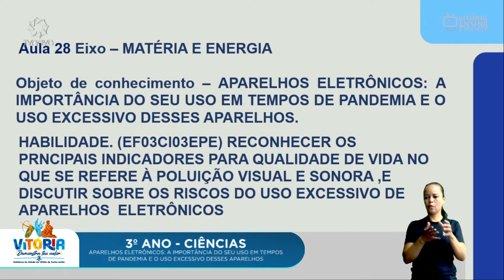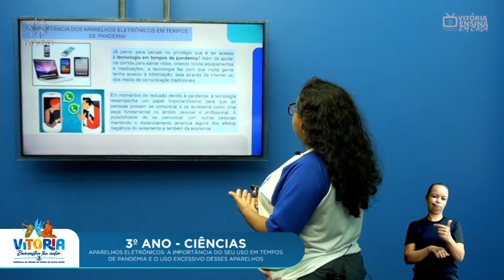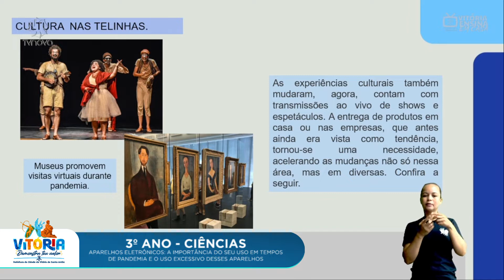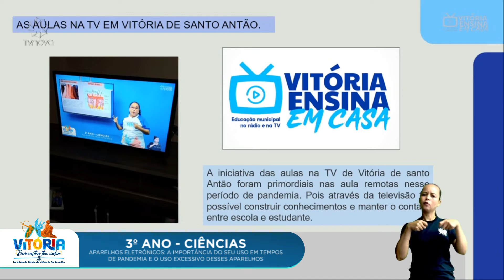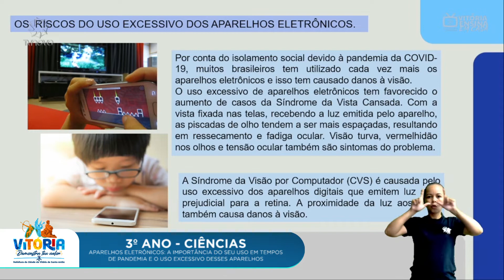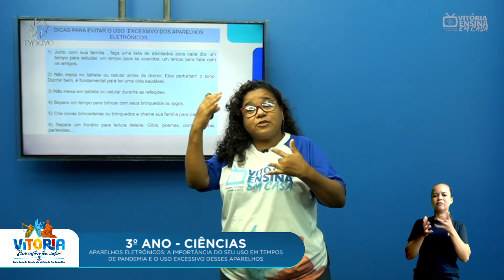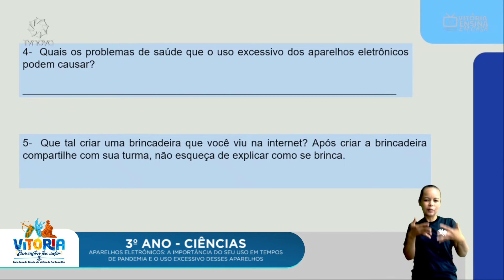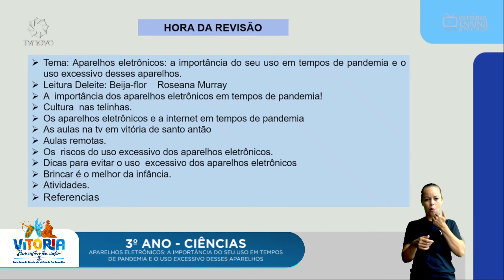Vitória Ensina em Casa | 3º ANO | CIÊNCIAS | APARELHOS ELETRÔNICOS: A IMPORTÂNCIA DO SEU USO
Vitória Ensina em Casa | 3º ANO |  CIÊNCIAS | APARELHOS ELETRÔNICOS: A IMPORTÂNCIA DO SEU USO EM TEMPOS DE PANMDEMIA E O USO EXCESSIVO DESSES APARELHOS